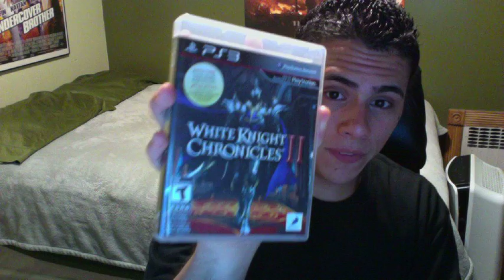White Knight Chronicles II Review!!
NOTE: This review was done after completing the entire campaign, starting from White Knight Chronicles II (WKCI is included with WKCII, remastered.) Completion time was an exact 50 hours.

White Knight Chronicles II

Players: 1
Network Players: 2-6
Multiplayer/Lobbies
Matchmaking/Voice Chat
Add-On Content
Trophies
Required Hard Drive Space: 4.4 GB
HD Video Output: 480p/720p

havok
Level 5
D3 Publisher

Rated: T

Violence
Suggestive Themes
Partial Nudity
Mild Language

The good - White Knight Chronicles II brings MMO like gameplay to the PS3 with no online fee's and an experience that will last gamers many months. Incredible value for $60, considering your getting two full games; the first being remastered with WKCII's updated engine and game mechanics. MMO like gameplay works well with the PS3 controller. Experienced MMO gamers will have a blast with the many options presented to them. Plethora of weaponry, armor, magic, and side quest. Single player alone is worth checking this title out, as both games present almost 100 hours of gameplay. Strong and loyal online community. Geonet servers are lag free. In game forums and chat system are very convenient. Voice chat is crystal clear. Transfer your character from WKCI to WKCII, continuing the adventure OR start over from WKCII, making a new character, starting at level 35. Rank up your "Guild Rank" offline and online. Practice quest offline and show your skills online. Online gameplay can add as much as 1,000+ hours for those who make this there go to game.

The bad - Graphics, though updated, still look PS2 graphics outside the cutscenes which look really sharp. Non experienced RPG gamers will more than likely be intimidated by how deep the games mechanics can be. Updated tutorials still don't explain the use of specific stats like, "STR" and "DEX". While the online is awesome, the MMO gameplay is based on mission like adventures. There is no actual story, raiding, or clan mechanics when joining the online community. There are no actually main servers, as players create lobbies and people join them. Once in user a generated lobby, players can interact with each other and quest unlike typical MMO games where everyone can meet in real time cities and open areas. Obtaining specific equipment requires and insane amount of dedication. Saving takes quite some time. AI for the campaign is sometimes unreliable and requires the player to constantly switch back and forth between characters. Setting up each character offline can be tedious for none RPG gamers, as you literally have to set EVERYTHING up for each character you use, such as what attacks they will utilize and what they have equipped. Side quest outside hunts and buy-able quest revolve around back and forth, tedious talking with AI.